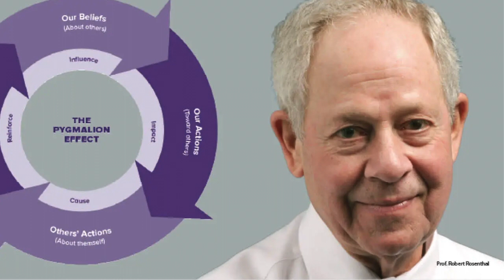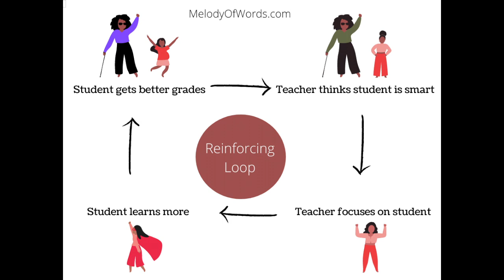Pygmalion, Rosenthal யார்? Pygmalion Effect/Rosenthal effect என்றால் என்ன?